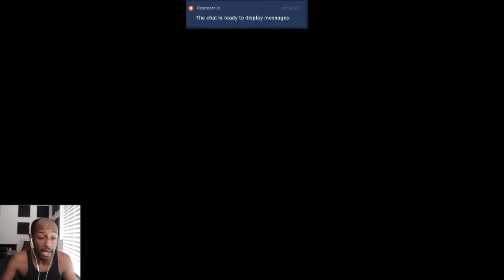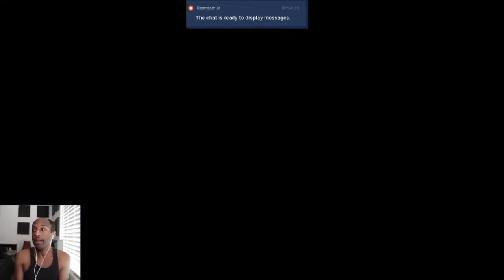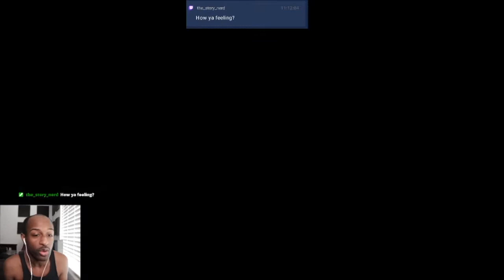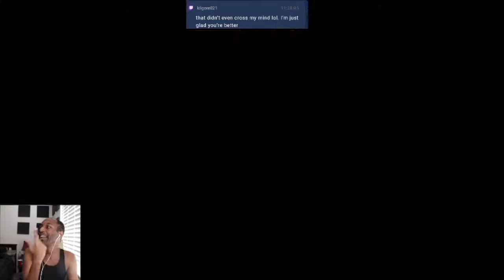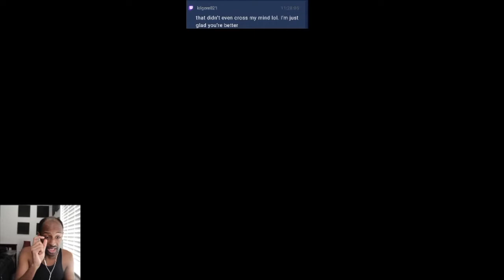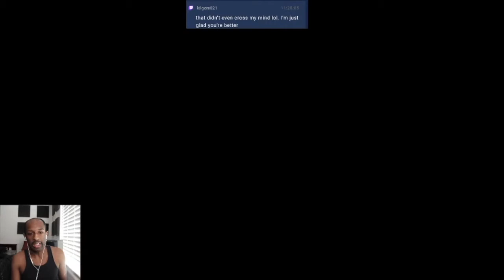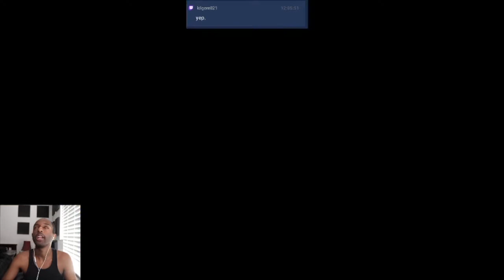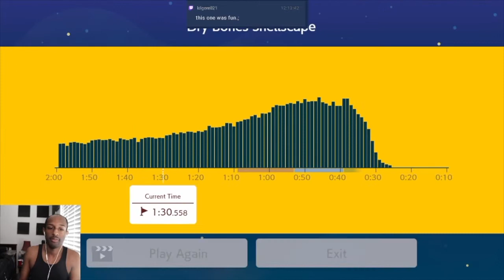Robo Bowesers And Lava So Much Lava!!![Viewer Levels][Super Mario Maker 2]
Tik-Tok: @RealJRavage